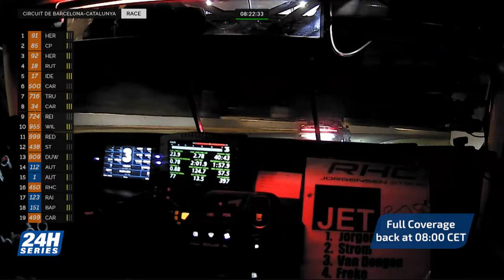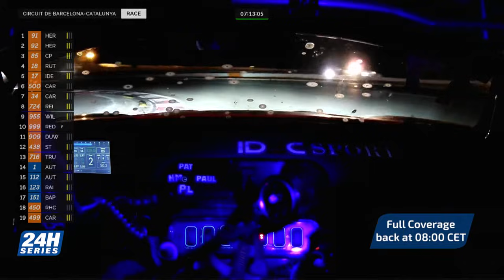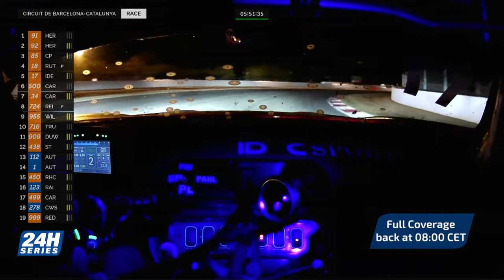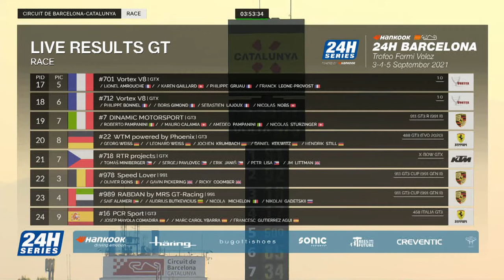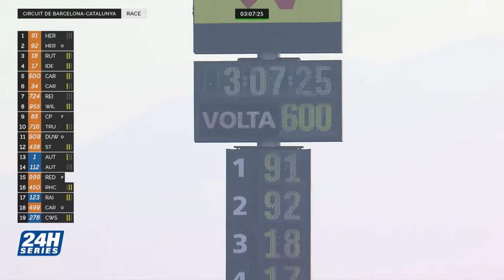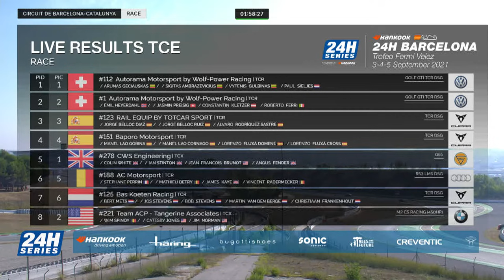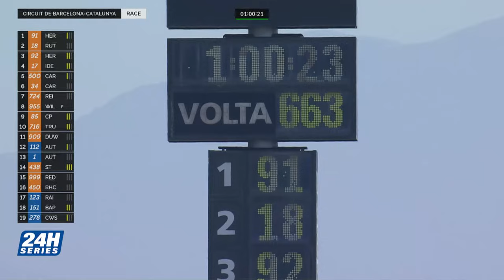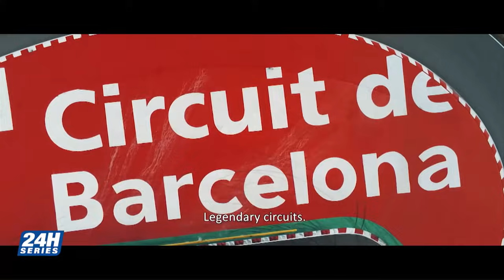Hankook 24H BARCELONA 2021 - Race Part 3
Hankook 24H BARCELONA Race Part 3